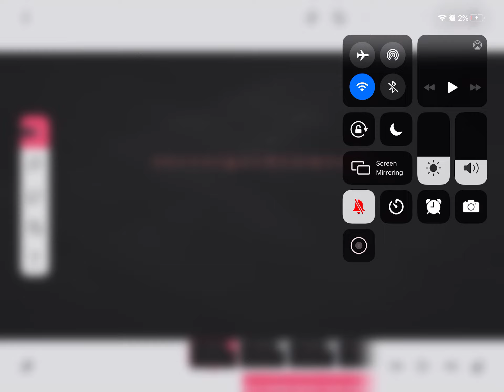Secret garden meme (wip)